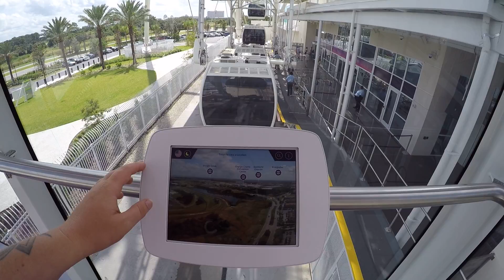Internationl Drive Orlando Eye